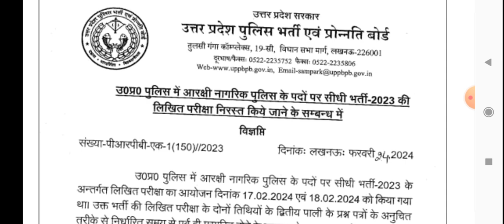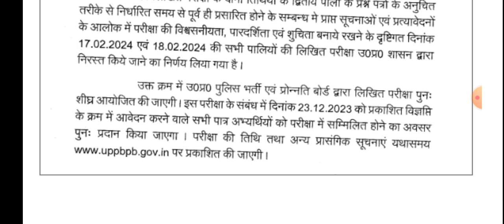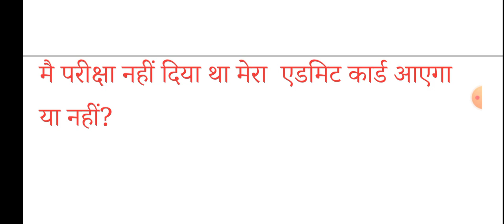up police re exam 2024 new exam date?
Up police 60244 vacancy age me chhut, Up police 60244 vacancy latest updates today,Up police 60244 vacancy kya umar me chhut milegi,
Up police 60244 vacancy age relaxation,Up police 60244 vacancy previous year question paper,
Up police 60244 vacancy cut off,
Up police 60244 vacancy previous year cut off, Up police 60244 news,Up police 60244 vacancy general age count news,Up police 60244 vacancy,Up police 60244 vacancy syllabus,